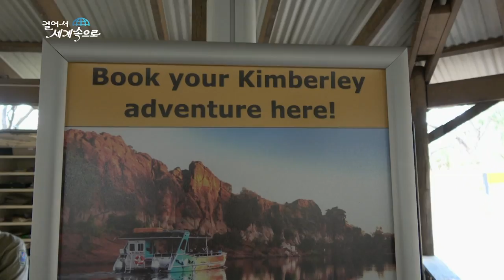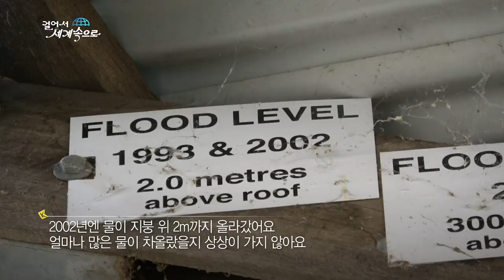【K】Australia Travel-Fitzroy Crossing[호주 여행-피츠로이 크로싱]게이키에 협곡/Geikie Gorge National Park/Canyon/Boat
[한국어 정보]
브룸에서 동쪽으로 4시간 정도 가면 3억 5천 만 년 전엔 생긴, 게이키에 협곡에 도착한다. 영국 탐험가 게이키에의 이름을 딴 이곳은 보트를 타고 강을 오르내리는 투어가 유명하다. 그런데 매표소에는 조금 특이한 표식이 있다. 연도와 높이를 적어 놓은 것 같은데 바닥부터 천장까지 붙어 있다. 이 많은 기록들은 무슨 뜻일까? “장마철이 되면 강이 범람하고 홍수가 7번 정도 나요. 이 지역이 더 그렇죠 여기 홍수가 났던 흔적들이 보이죠? 2002년엔 물이 지붕 위 2M까지 올라갔어요. 얼마나 많은 물이 차올랐을지 상상이 가지 않아요. 엄청나게 왔다 갔다 했겠죠” 우기인 10월 이후엔 이곳이 폐쇄될 정도로 물이 찬다고 하니, 그 모습이 쉽게 상상이 되지 않는다. 보트투어를 시작했다. 느린 속도로 협곡을 타고 올랐다. 게이키에 협곡의 가파른 석회암 절벽은 그 높이가 50미터에 14킬로미터나 이어져 있는데 세계에서 가장 보존이 잘 된 고생대 암초라고 한다. 협곡의 아래쪽은 수 백 만년의 침식 작용으로 아름다운 구멍이 만들어 졌다. 물이 만들어낸 조각 예술에 감탄이 절로 나온다. “저기서 만들어지는 색깔과 모양 모든 그림자들 모두 멋져요. 그리고 이곳의 역사도 흥미로워요. 아주 오래전의 모습을 그대로 간직하고 있는 장소라고 생각하면 굉장하죠. 화석 이전의 시대였다고 하네요. 생명체의 흔적 몇 개만 있었다 하니 정말 매혹적입니다” 사람의 발길이 닿지 않는 곳의 동물들은 자연 그대로 보호 되고 있다. 악어들의 종족번식장이 되고, 새들과 다양한 동물들은 야생의 모습 그대로다. “꽤나 신비스러운 곳이에요. 엄청난 바위들이 있고 악어와 왈라비를 볼 수 있어요. 이 모든게 있어서 환상적이에요”

It takes about four hours east of Broome to reach the Keikyu Gorge, which occurred about 350 million years ago. Named after British explorer Keikyu, it is famous for a boat ride up and down the river. But the ticket office has some unusual signs. It seems to have written the year and the height, but it is attached from the floor to the ceiling. What do these many records mean? ""In the rainy season, the river flooded and flooded seven times. More in this area. You see traces of flooding here? In 2002, the water went up to 2M above the roof. I can not imagine how much water would have flown. I would have gone back and forth a great deal. ""Since October, after the rainy season, it is said that the water will be closed enough so that it can not be easily imagined. I started a boat tour. I climbed the canyon at a slow pace. The steep limestone cliffs of the Keikyu canyon are 50 meters high and 14 kilometers long, which is said to be the world's most well-preserved paleozoic reef. The bottom of the canyon is a beautiful hole created by the erosion of millions of years. I admire the art of sculpture created by water. ""The colors and shapes that are made there are all beautiful shadows. And the history here is also interesting. It's great when you think of it as a place that retains its long past. It was an era before fossils. ""There are only a few traces of life, and it is really fascinating."" The crocodiles become breeds of breed, and birds and various animals remain as they are in the wild. ""It's a pretty mysterious place. There are huge rocks and you can see crocodiles and wallabies. This is all fantastic. ""

[Information]
■클립명: 오세아니아075-호주16-16 게이키에 협곡, 보트투어
■여행, 촬영, 편집, 원고: 전영건 PD (travel, filming, editing, writing: KBS TV Producer)
■촬영일자: 2018년 8월August

[Keywords]
계곡,valley,canyon, gorge, ravine, trekking,
계곡, 협곡터미널,terminal,배,탈것,,ferry, cruise,동물,animal,오세아니아Oceania호주AustraliaAustralia오스트레일리아전영건20188월서호주Western AustraliaWestern Australia웨스턴오스트레일리아주August걸어서 세계속으로